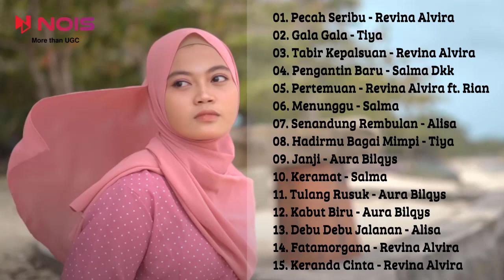GASENTRA PAJAMPANGAN - Revina Alvira - Tiya - Salma - Alisa | FULL ALBUM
01. Pecah Seribu - Revina Alvira
02. Gala Gala - Tiya
03. Tabir Kepalsuan - Revina Alvira
04. Pengantin Baru - Salma Dkk
05. Pertemuan - Revina Alvira ft. Rian
06. Menunggu - Salma
07. Senandung Rembulan - Alisa
08. Hadirmu Bagai Mimpi - Tiya
09. Janji - Aura Bilqys
10. Keramat - Salma
11. Tulang Rusuk - Aura Bilqys
12. Kabut Biru - Aura Bilqys
13. Debu Debu Jalanan - Alisa
14. Fatamorgana - Revina Alvira
15. Keranda Cinta - Revina Alvira